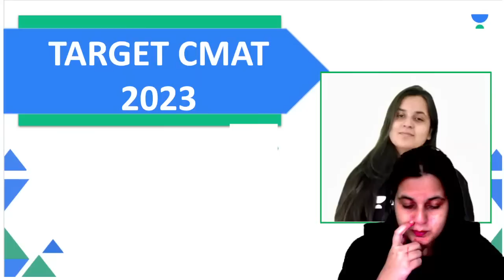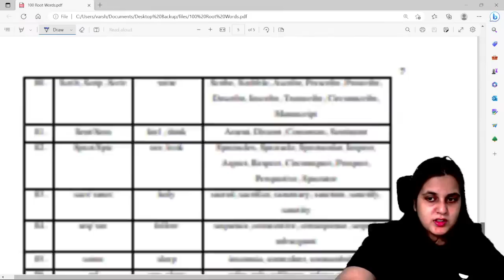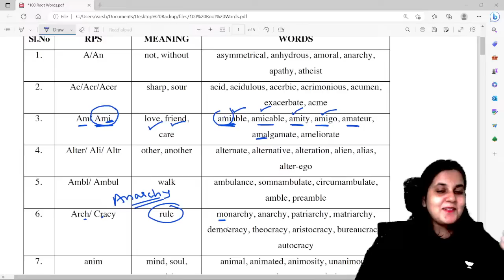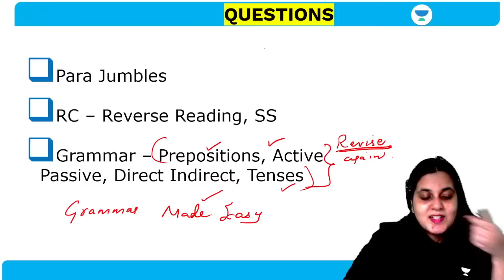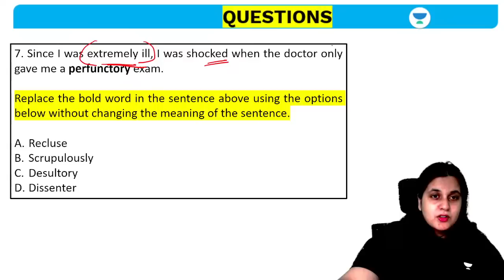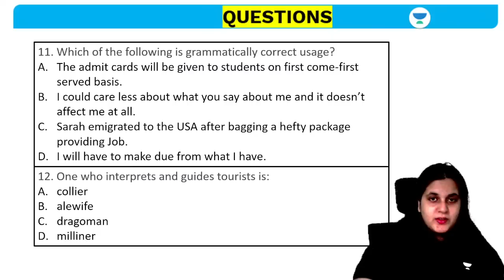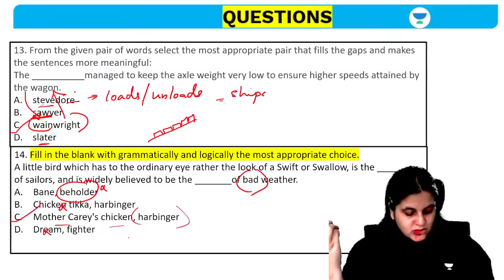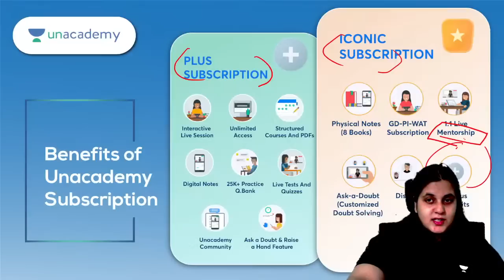Language Comprehension | Vocabulary and Grammar | Lec 1 | Target CMAT 2023 | Ritu Dudhoria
In this session, Educator Ritu Dudhoria will be discussing Vocabulary and Grammar from Language Comprehension for CMAT 2023. Watch this video to boost your CMAT Exam Preparation.

Call Ritu Dudhoria's team on 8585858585 and take your CAT Preparations to the next level.

➤ About the Educator: Ritu Dhudhoria has completed her master's in 2014.
- With an experience of 10 years.
- Consistent VARC- CAT Scorer (99.7% in 2017)

You can enroll to Unacademy Subscription and get the following benefits:
1. Learn from your favourite teacher
2. Dedicated DOUBT sessions
3. One Subscription, Unlimited Access to Live Online Classes and Videos
4. Real-time interaction with best-in-class teachers
5. You can ask doubts in live online classes
6. Limited students in each Class
7. Download the videos & watch them offline